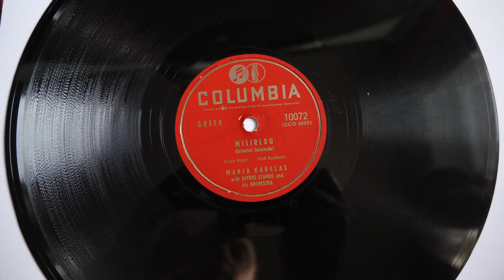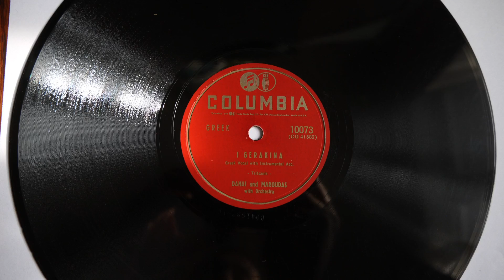78RPM Danai and Maroudas & Orch I Gerakina Maria Karelas Spyros Stamos & Orch Misirlou Colum